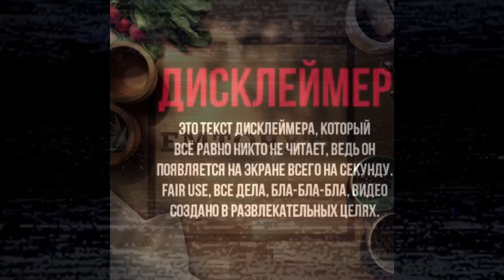БУРГЕР ИЗ ШОКОЛАДОК| КОЛБАСА МЕЧТЫ МУКБАНГ MUKBANG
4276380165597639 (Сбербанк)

Поддержите автора если есть возможность. Мой вк